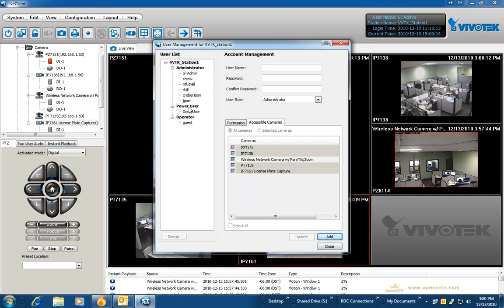Video Tutorial: How to Configure the Vivotek ST7501 Camera (Part 5)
- CCTV Video Tutorials by the CCTV Camera Experts

Part 5  of our VivoTek ST7501 Tutorial Series covers  user management and security settings available on the ST7501 NVR  system.

Please let us know if the video was helpful by leaving comments.

- Read articles written by our licensed CCTV professionals!
- Get the latest news about brand new products & exclusive promotions!